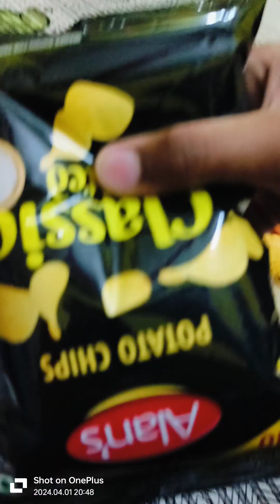Hungry 😋🥨 eating food